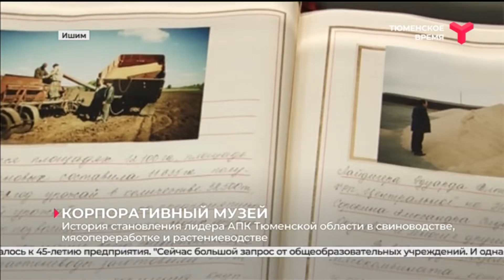Агрохолдинг «Юбилейный» открыл корпоративный музей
Лидер агропромышленного комплекса Тюменской области — агрохолдинг "Юбилейный" — первым в регионе открыл корпоративный музей. Несколько экспозиций посвящены становлению свиноводства, растениеводства, мясопереработки и глубокой переработки зерна. Там представлены макеты зданий, модели сельскохозяйственной техники, фото-, видеоматериалы, а также награды и авторские книги основателя холдинга Николая Мамонтова. Идея создания музея возникла ещё пять лет назад, воплотить её в жизнь удалось к 45-летию предприятия.